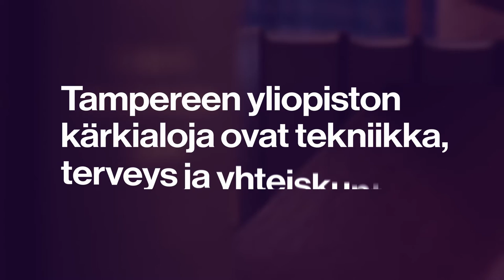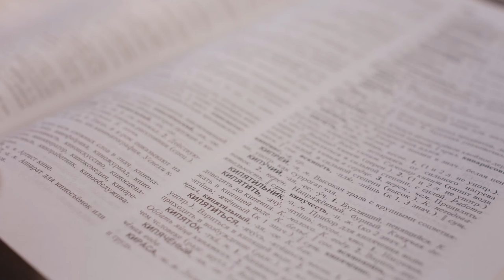University of Tampere - Olga Nenonen